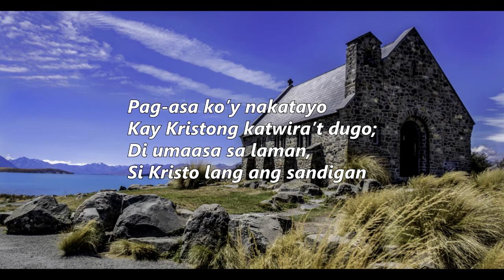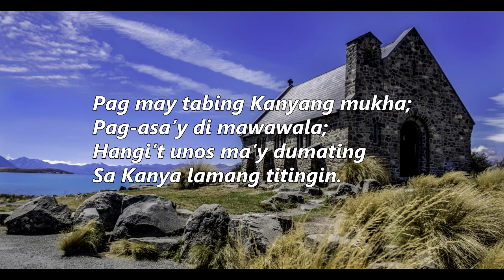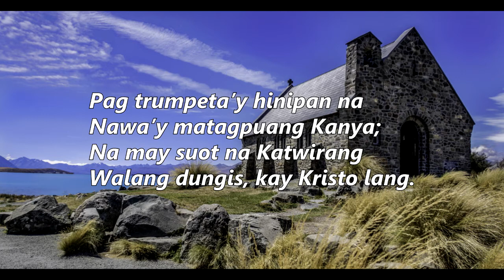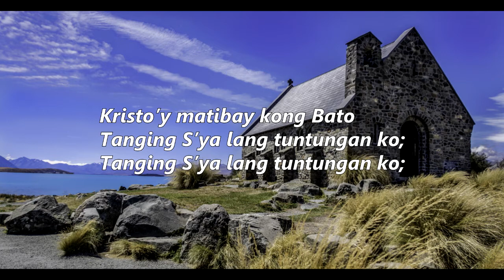The Solid Rock (Tagalog Version)